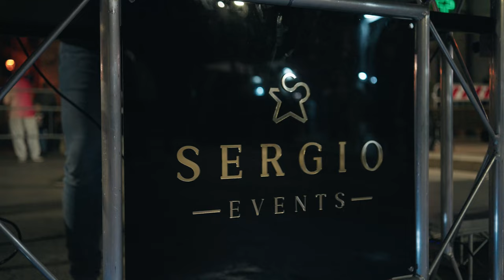🎙️Anni '50s Party | Trailer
Cosa é accaduto al rock party Anni '50?
Vi diamo un accenno con questo trailer tutta da ballare!
WoooooooWwWw!

Sunday, Monday, Happy Days!...
...Groovin' all week with you!

La canzone dice:_"Questi giorni sono nostri, questi giorni sono felici & spensierati! E allora riviviamo i mitici e fantastici anni '50! Con un public party a tema, dal dressing, alla music selection, e persino al food & beverage allestito tutto per l'occasione! E noi lo sappiamo, quando si dice party a tema tutto lo staff Sergio Events entra in azione!! Foulard, giubbotti di pelle, gonne a pois...e...EHI 👍 QUANTO SIAMO FIGHI! Proprio come Fonzie! Miraccomado non dimentichiamoci la foto ricordo sotto il gigantesco shimmerwall ballando e divertendoci senza fermarci mai!!
Complimenti a tutti i partecipanti MERAVIGLIOSI!!!

These days are oooouururs!
Happy and free!
These days are ooourrrs!
Share them with me!